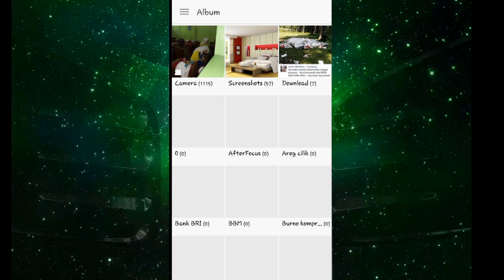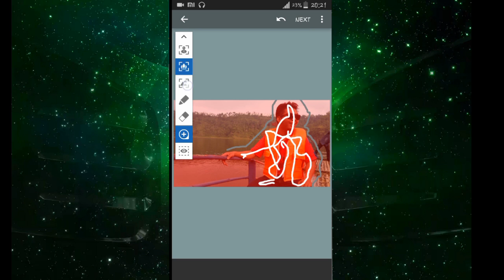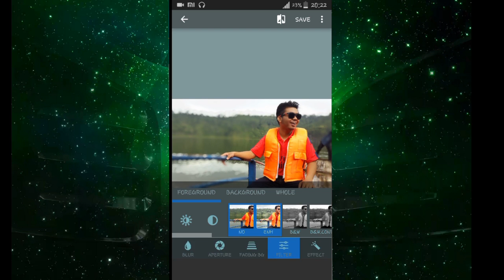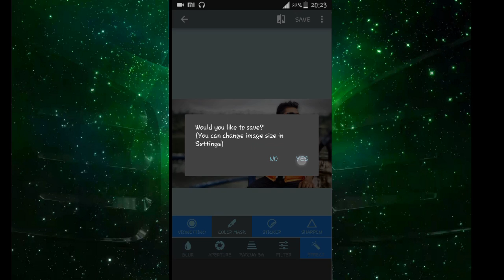After Focus - tips & trick - android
cara membuat foto lebih bagus